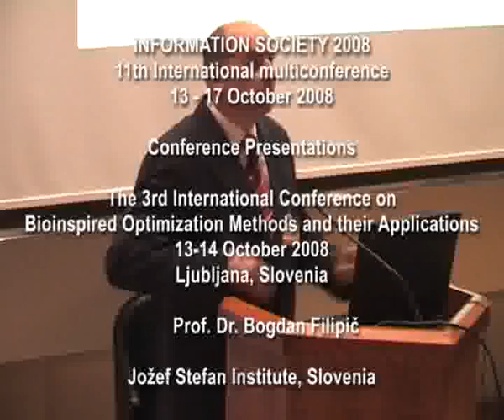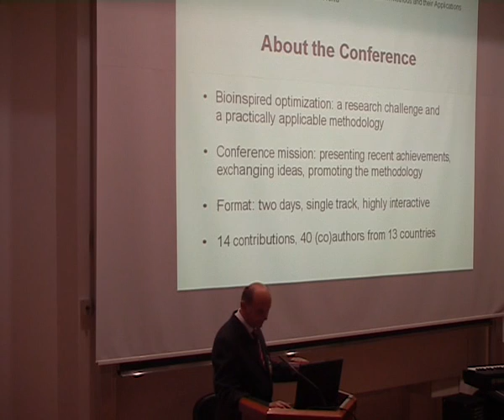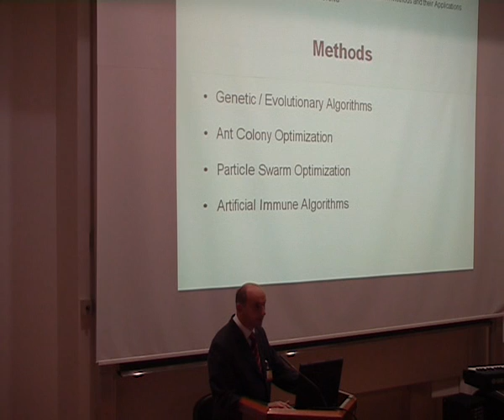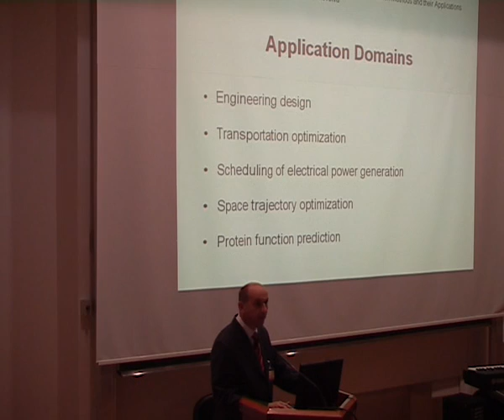Information Society Conference IS2008 - BIOMA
The information society is changing the world as well as the Slovene society. Therefore we should be aware of these changes and embrace them. The aim of IS 2008 is not to provide the final answers to the problems of the information society, but to open interdisciplinary debate and to explore different research directions. The multiconference will serve as a forum for the world-wide and national community to explore current and future research trends, business opportunities and governmental policies  both European and American. The main objective is the exchange of ideas and the development of visions for the future of the information society.